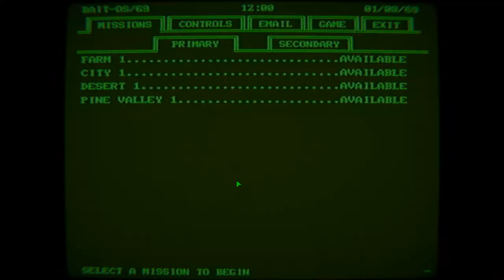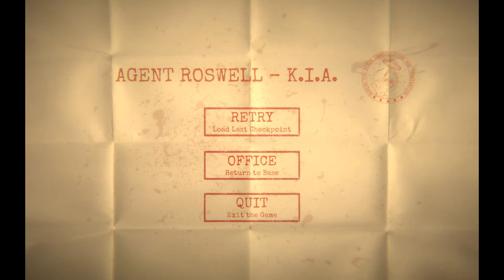MISTAKES WHERE MADE...Agent Roswell Gameplay II Let's Play (NoobIconPlays) PC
Part two of this addicting sandbox indie game i found on steam. We travel to the wild west in search of finding out what local criminals are keeping inside of storage containers. Im pretty sure you can guess what was inside...

Console: XBOX ONE
Gamertag: sandiegoassasin
PC Specs: AMD 6300FX CPU
EVGA GTX 980ti Hybrid
Windows 10

Music Prod. Yung Kartz